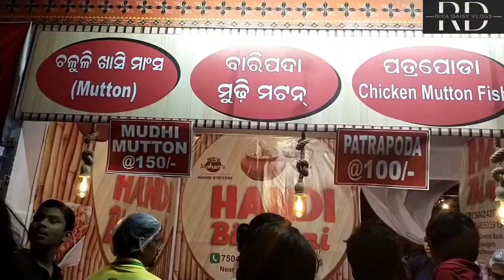Toshali national crafts mela 2022 || festive mode || janata maidan || Bhubaneswar || vlog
ତୋଷାଳୀମେଳା 2022, ଜନତା ମଇଦାନ, ଭୁବନେଶ୍ୱର

16th Toshali national crafts mela
janata maidan , Bhubaneswar
date:- 28th March to 10th April

Department of Handlooms, Textiles, and Handicrafts website confirms the 16th Toshali National Craft Mela- 2022 will be held at Janata Maidan in Bhubaneswar from March 28 to April 10. An update on the mela’s arrangements and other aspects was given to the media by Padmini Dian, Minister of Health and Family Welfare. Read the article to know about Toshali National Crafts Mela 2022 Date, Location, Significance.

This year, several high-profile cultural events have been postponed to avoid an overabundance of visitors. But on small stages within the Mela grounds, modest traditional cultural events such as the “dhuduki,” “kendera,” “dasakathia,” “pala,” “kirtan,” “pala,” and “dhuduki” will be presented, as well as local folk dances.

It is expected that there will be a total of 390 handmade and handicraft stalls this year. It is anticipated that as many as 150 weavers and artisans will have the opportunity to demonstrate and sell their products directly to customers.

The mela will once again feature a theme pavilion in 2022, dedicated solely to the craft of Kaincha (golden grass) from Kendrapara, as it does every year.

Approximately 14 lakh visitors attended the fair last year, generating at least Rs 12.38 crore in revenue for the organizers. Traders and event organizers anticipate welcoming approximately 15 lakh visitors and generating Rs 15 crore in revenue for the first time.

In the wake of COVID, weavers and artisans all over the country experienced unimaginable hardship.” “This mela will provide them with an opportunity to mitigate their losses,” Minister Dian explained. The craft mela will be open until April 10, 2022.